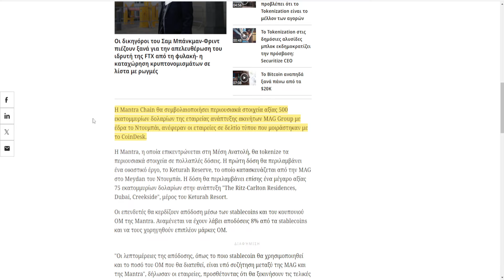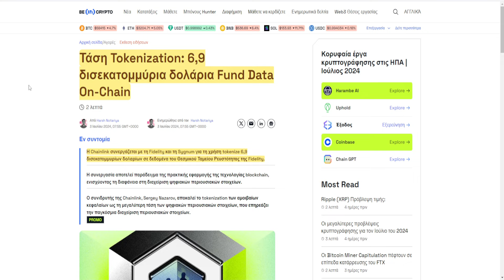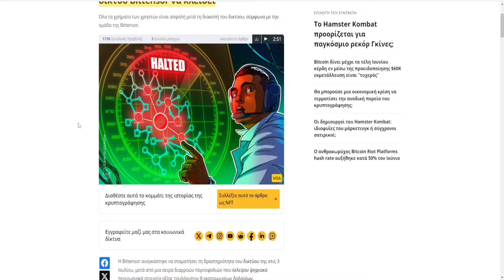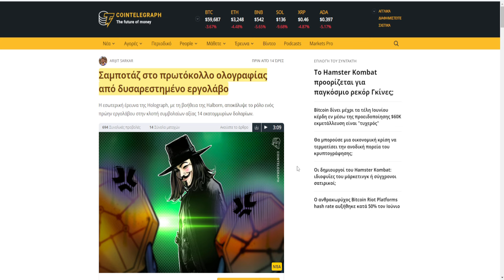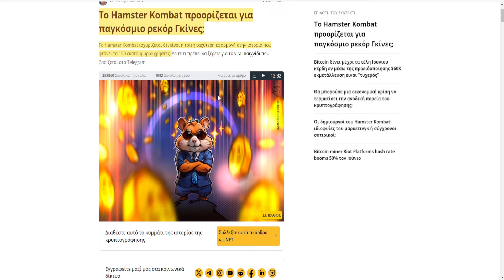CRYPTOΝΕΑ:Bitcoin άλλη μια πτώση, Chainlink συνεργασία 6,9 δις.$, Bittensor (TAO) παραβιάστηκε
🔗 ΠΗΓΕΣ 🔗

🕒Timestamps:🕒

0:00 intro
0:06 ETF
0:32 Mantra
1:05 Chainlink
1:39 Bittensor
3:02 Holograph
3:46 Hamster Kombat
4:20 market, outro.